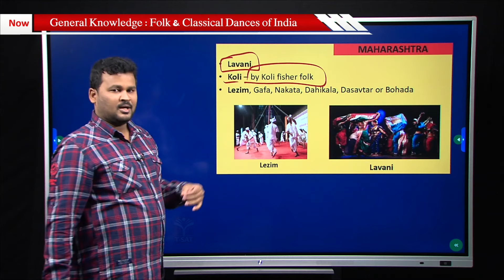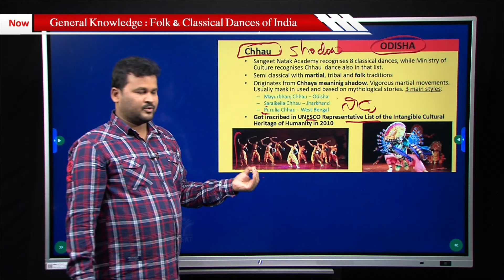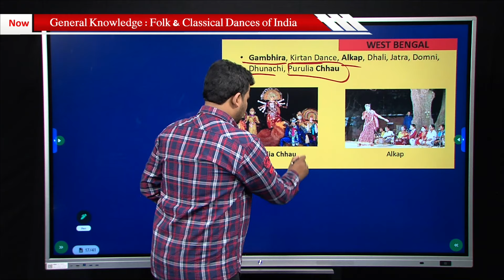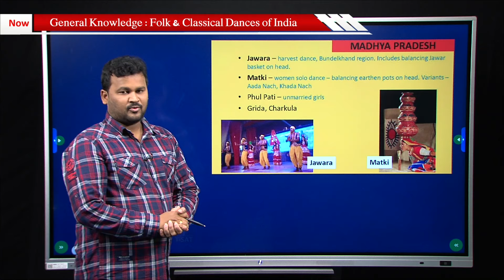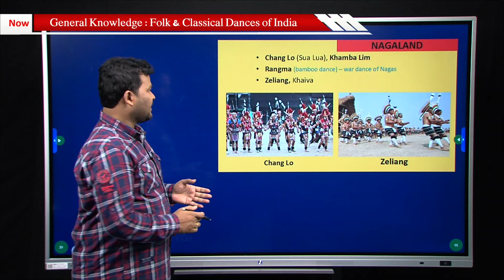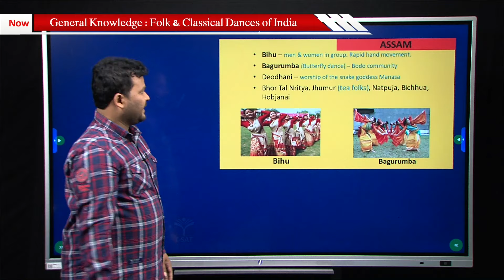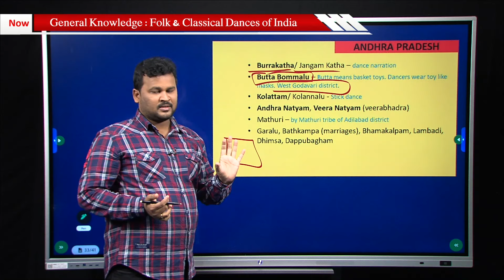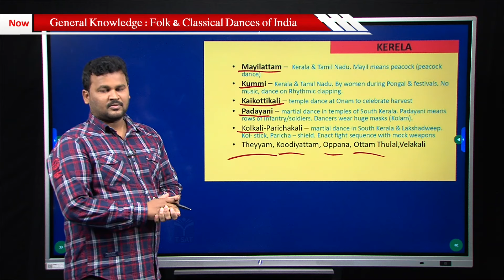SSC GD || General Knowledge - Folk & Classical Dances of India (Part-2) || T-SAT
T-SAT Network Digital Classes are Now Available on Following Platforms:

👉Install T-SAT App:
1. For Android Users: Play Store
2. For Apple Users: AppStore